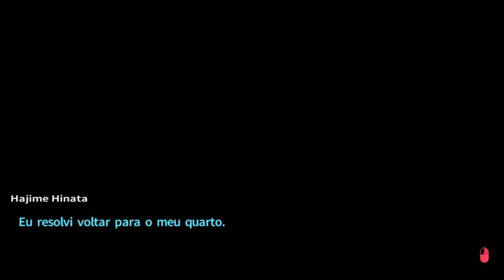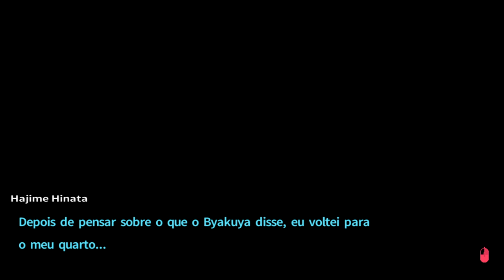Danganronpa 2: Island Mode - Byakuya Togordo [ Legendado PT-BR ]